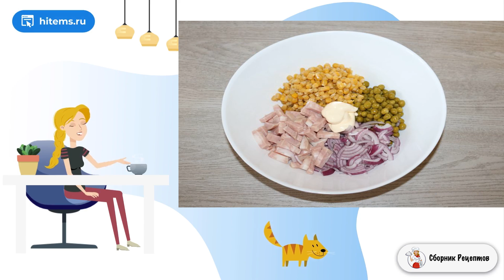Салат Гости на пороге. Ужин рецепты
Иногда друзья забегают в гости без приглашения. Этот рецепт салата всегда вас выручит, потому что готовится за считанные минуты, а получается очень вкусно и ярко. Берите на заметку!    Если вас внезапно застали гости, теряться не стоит! Встречать гостей нужно с радостью! В такие моменты выручит салат Гости на пороге! Минимум времени приготовления, максимум удовольствия. Этот салат очень прост в приготовлении, но точно удивит ваших гостей своим интересным вкусом. Хочу с вами поделиться, как приготовить салат Гости на пороге.

Ингредиенты:
Кукуруза — 1 Банка,
Зелёный горошек — 1 Банка,
Сухарики — 50 Грамм,
Лук репчатый — 1 Штука,
Ветчина — 150 Грамм,